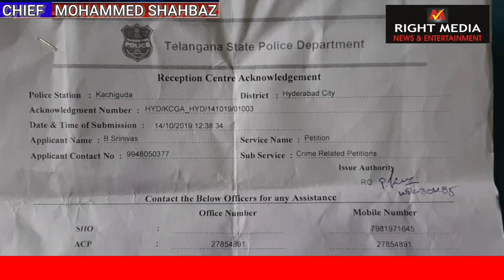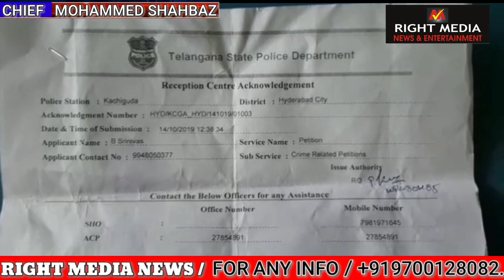Man Complaint Against The Landlord For Damaging His Premises Under Kachiguda PS Limits | RIGHT MEDIA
Man Complaint Against The Landlord For Damaging His Premises Under Kachiguda PS Limits|HYD|T.S|

EDESSARY PHARMA Owner Vijay Kumar Who Is The Tenant In A Shop Located At Kachiguda Railway Station Road Has Lodged A Complaint Against The Landlord In Kachiguda PS For Damaging His Property By Drilling The Slab Of The Ceiling Of His Shop...

Vijay Kumar Who Is The Tenant Told That His Landlord Has Drilled The Ceiling Of His Shop And Poured Petrol, Sand, Kerosene, From The Ceiling Into The Shop The Property Worth Rupees Upto 20 To 25 lakh Got Damaged